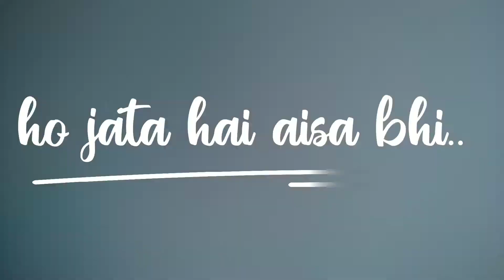Haldi maine dhuldi kitchengarden | vlog - 26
Bs dosto aaj dhul hi di haldi , bahut zaruri ho gaya tha...